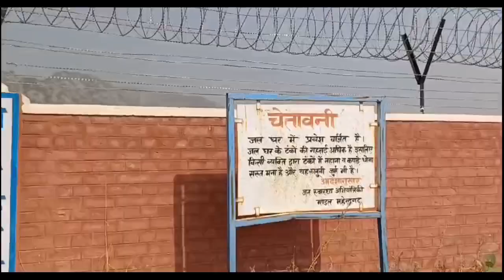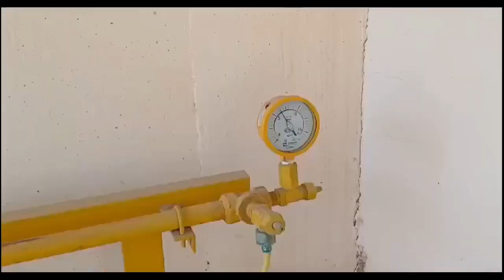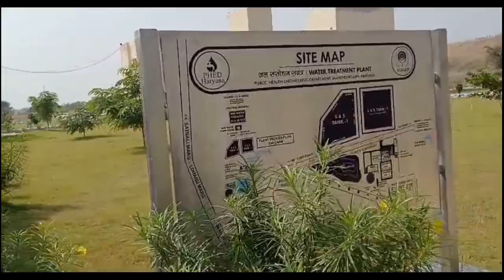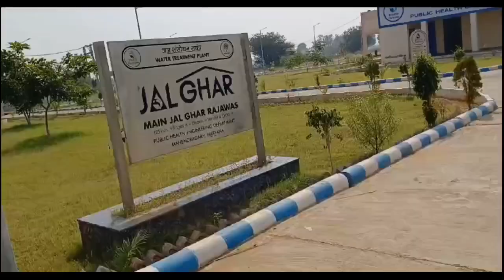जल घर राजावास (महेन्द्रगढ़)। Water Treatment Plant Rajawas। PHED-WSSO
जल जीवन मिशन